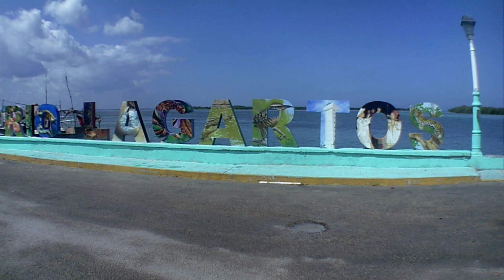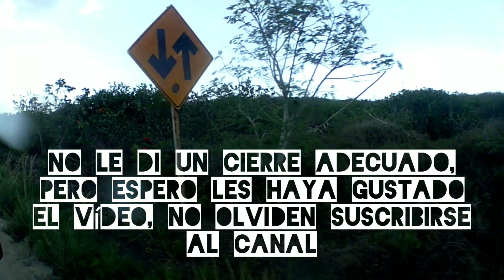Río Lagartos, zona pesquera.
Este Municipio de Yucatán se caracteriza por ser una zona pesquera de pulpo, pepino de mar, calamar etc. De manera extraoficial nos enteramos que llegamos un día antes del festival del pulpo, fiesta que se caracteriza por el principal platillo: el PULPO el cual se prepara en diversos platillos y se sirve a los turistas totalmente gratis.
En este video estuve acompañado de 3 compañeros y la pasamos muy bien, este video y el que sigue son los últimos que realice que la GoPro que a pesar de grabar muy bien su audio me dejó mucho que desear, sin embargo les dejo también algunas tomas que grabé con mi celular, espero disfruten el vídeo y ¿Porque no?

De mochila por Rio lagartos Playas flamencos rosas Biosfera de Yucatán De mochila por Rio Lagartos Yucatán De turista por Rio Lagartos De turista por Rio Lagartos Yucatán La zona de Rio Lagartos Las Coloradas Refugio de Fauna Silvestre Reserva de Río Lagartos Río Lagartos Adventures Río Lagartos Yucatán